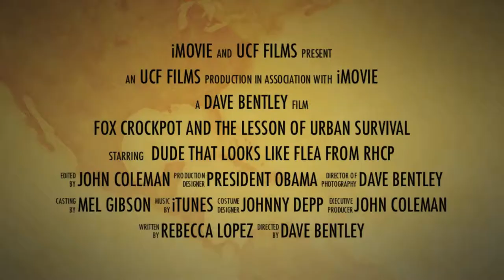Foxtrot CrockPot trailer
Trailer for UCF dinner theater.